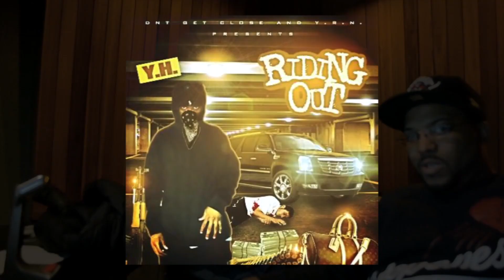DJ Laz Vagez & YH Talk About Ar-Ab, YRN, DGC & More Plus We Preview A Little Of The Mixtape